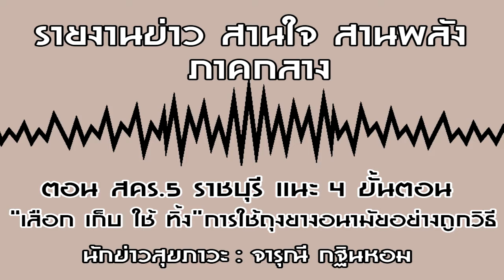รายงานข่าว สานใจ สานพลัง ภาคกลาง ตอน สคร.5 ราชบุรี แนะ 4 ขั้นตอน การใช้ถุงยางอนามัยอย่างถูกวิธี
สำนักงานป้องกันควบคุมโรคที่ 5 จังหวัดราชบุรี กรมควบคุมโรค แนะประชาชนในการใช้ถุงยางอนามัยอย่างถูกวิธี โดยยึดหลัก 4 ขั้นตอนสำคัญ “เลือก เก็บ ใช้ ทิ้ง” ปลอดภัยจากการติดเชื้อเอชไอวี และโรคติดต่อทางเพศสัมพันธ์ นายแพทย์สมาน ฟูตระกูล ผู้อำนวยการสำนักงานป้องกันควบคุมโรคที่ 5 จังหวัดราชบุรี กล่าวว่าในปัจจุบันวัยรุ่นไทยมีทัศนคติและพฤติกรรมในเรื่องเพศเปลี่ยนไป วัยรุ่นเริ่มมีเพศสัมพันธ์ตั้งแต่อายุยังน้อย บางคู่คบกันไม่นานก็มีเพศสัมพันธ์แล้วและอาจมีคู่นอนมากกว่าหนึ่งคน ดังนั้นการใช้ถุงยางอนามัยอย่าง  ถูกวิธีเป็นเรื่องที่สำคัญ เพราะสามารถป้องกันการติดเชื้อเอชไอวี และโรคติดต่อทางเพศสัมพันธ์ได้  นายแพทย์สมาน กล่าวต่อไปว่า ถุงยางอนามัยถือเป็นตัวช่วยสำคัญที่จะทำให้ห่างไกลจากโรคติดต่อทางเพศสัมพันธ์ ซึ่งการใช้ถุงยางอนามัยนั้นต้องใช้ให้ถูกวิธีจึงจะปลอดภัย กรมควบคุมโรค จึงขอแนะนำ 4 ขั้นตอนง่ายๆ “เลือก เก็บ ใช้ ทิ้ง” ที่สามารถทำได้ด้วยตัวเอง ดังนี้

เลือก ให้ถูกไซส์ ถุงยางอนามัยมีหลายขนาด ดังนั้นควรเลือกใช้ขนาดที่เหมาะสม หากเลือกขนาดเล็กหรือใหญ่ไปจะทำให้ถุงยางอนามัยฉีกขาดหรือหลุดได้ง่าย โดยมีวิธีวัดขนาดง่ายๆ ให้เริ่มจากวัดเส้นรอบวงของอวัยวะเพศเมื่อแข็งตัว แล้วหารด้วย 2 จะได้ขนาดที่พอดี เช่น เส้นรอบวง 10.6 เซนติเมตร ให้หารด้วย 2 ผลลัพธ์ที่ออกมาเท่ากับ 5.3 เซนติเมตร ถุงยางอนามัยที่สามารถใช้ได้ก็คือขนาด 52 หรือ 54 มิลลิเมตร นอกจากนี้ต้องตรวจดูวันผลิตหรือวันหมดอายุก่อนทุกครั้ง และต้องได้มาตรฐาน อย.

เก็บ ให้ถูกวิธี การเก็บถุงยางอนามัย นับว่าเป็นขั้นตอนสำคัญเช่นกัน ไม่ควรเก็บถุงยางอนามัยในที่ร้อนเพราะความร้อนจะทำให้ถุงยางอนามัยเสื่อมคุณภาพ ไม่ควรเก็บไว้ในพื้นที่ที่ไม่เหมาะสม เช่น กระเป๋าสตางค์ หรือกระเป๋ากางเกงด้านหลัง เพราะจะทำให้ฉีกขาดได้ง่าย ซึ่งเกิดจากการนั่งทับ

ใช้ ให้ถูกวิธี เมื่อมีเพศสัมพันธ์ทุกครั้ง อันดับแรกให้ฉีกซองแบบระมัดระวังอย่าให้เล็บสะกิดถุงยางอนามัย เพราะอาจจะทำให้ฉีกขาดได้ จากนั้นให้บีบปลายถุงยางอนามัยเพื่อไล่ลมก่อนใส่เสมอ หากมีฟองอากาศที่ปลายถุงยางอนามัยจะทำให้ฉีดขาดระหว่างมีเพศสัมพันธ์ได้ สุดท้ายให้สวมถุงยางอนามัยขณะที่อวัยวะเพศแข็งตัว โดยบีบปลายถุงยางอนามัยขณะสวมแล้วรูดให้สุดโคน

ทิ้ง ให้ปลอดภัย ขั้นตอนสุดท้ายแต่สำคัญที่สุด เมื่อเสร็จกิจให้รีบถอดถุงยางอนามัยออกตอนที่อวัยวะเพศยังแข็งตัวอยู่ โดยใช้นิ้วสอดเข้าในขอบถุงยางอนามัย หรือใช้กระดาษทิชชู่ห่อแล้วรูดออก จากนั้นทิ้งลงถังขยะให้มิดชิด ห้ามทิ้งลงชักโครก หรือในแม่น้ำ ลำคลอง เด็ดขาด หากประชาชนมีข้อสงสัยสามารถสอบถามข้อมูลเพิ่มเติมได้ที่ สำนักงานป้องกันควบคุมโรคที่ 5 จังหวัดราชบุรี เบอร์ติดต่อ 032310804 หรือสายด่วนกรมควบคุมโรค โทร 1422 นายแพทย์สมาน กล่าวปิดท้าย